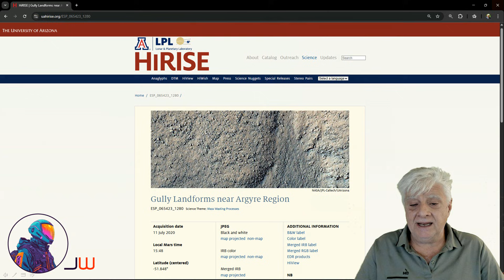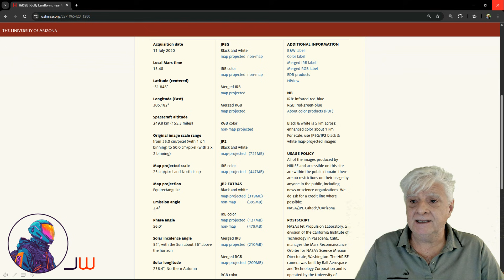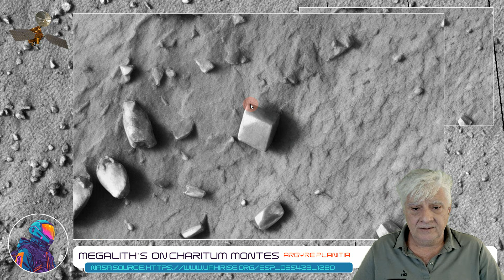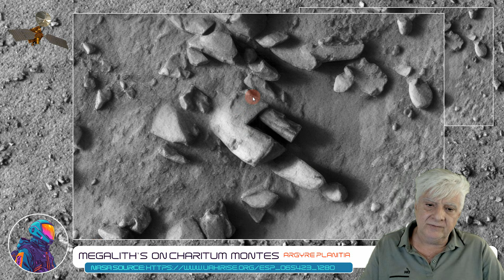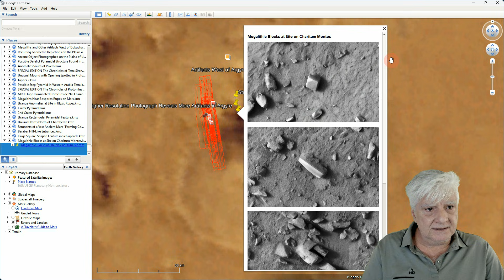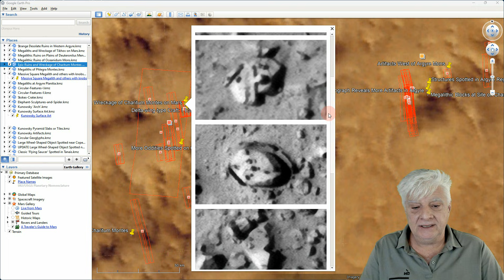MRO | Megaliths at Site on Charitum Montes on Mars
BACKGROUND:
The photograph analyzed here (ESP_065423_1280) was acquired by NASA's Mars Reconnaissance Orbiter (MRO) HiRISE Camera on 11 July 2020 and is described as 'Gully Landforms near Argyre Region.'

ANALYSIS:
In this feature I present huge megaliths found at a site on Charitum Montes in a region of Mars called Argyre Planitia. One megalith is virtually a perfect cube (approximately 5 m by 5 m in size), the rectangular block is approximately 12 m long and the "L"-shaped anomaly is about 12 m across (it appears the area under the "L"-shaped part may be hollow).

As always, until we get to see these anomalies up close and personal and investigate them in detail, I can only speculate as to what these objects might be.

I'll include the link here once the article and images are posted to my Blog within the next several days, time permitting.

HiVIEW JP2 PHOTOGRAPH VIEWER:
Download the NASA JP2 photograph viewer at the link below should you want to view the NASA JP2 photograph:

IMAGE UPSCALING:
The images featured here were upscaled using Topaz Labs' Gigapixel. To see more examples of how well this image upscaler works and to read about the technology used please refer to the following web page:

Gigapixel is not your run-of-the-mill free AI image upscaler. It is an expensive piece of sophisticated software used in studios and by professional photographers around the world.

Your contribution, no matter how small, will help me to cover my Internet fees which include broadband access and hosting of my Blog. Your support is very highly appreciated:

IMPORTANT NOTE:
My Intro and Outro Theme (including the soundtrack), Social Media Profile Pic/Logo and Theme are copyright. None of the graphics (including the soundtrack) may be copied and used without my permission.

Should my work and research material be used, include the reference to the source:

My work and research is public domain and free but I do ask that I'm credited when my work is used.